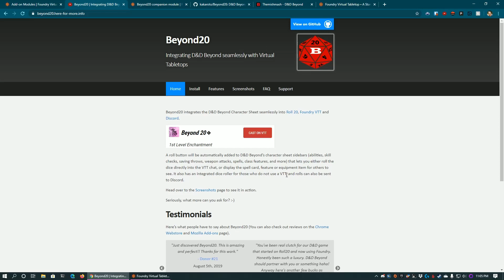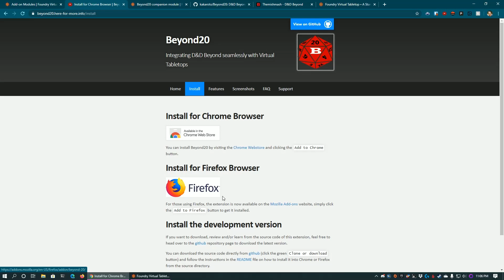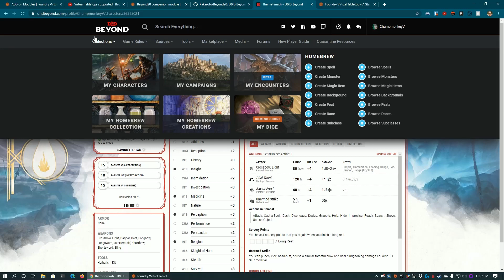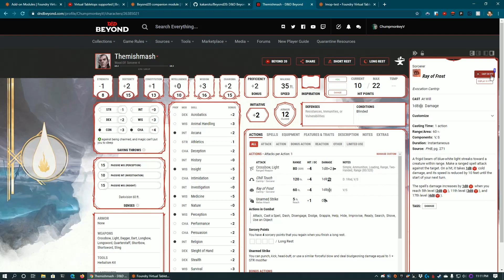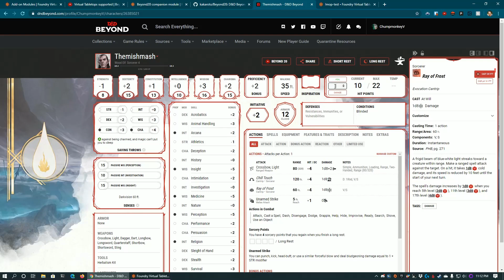Foundry VTT ~ Module Highlight: Beyond20!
Hey all!

Introduction to Foundry VTT for those that have stumbled upon it and are wondering what it's all about!

* Find me on the Foundry Discord server as Valien#6946